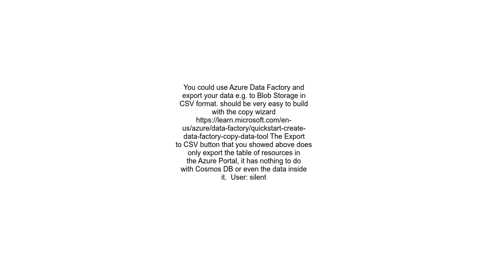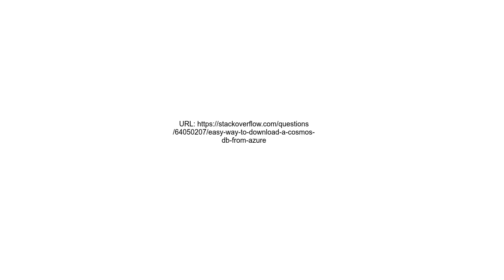Easy way to download a Cosmos DB from Azure